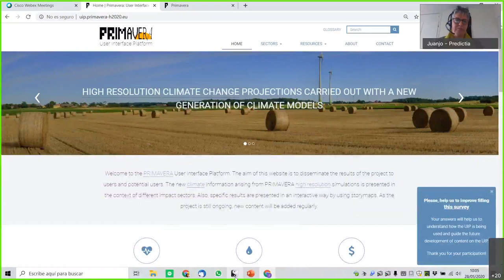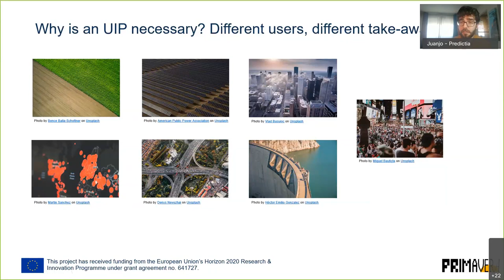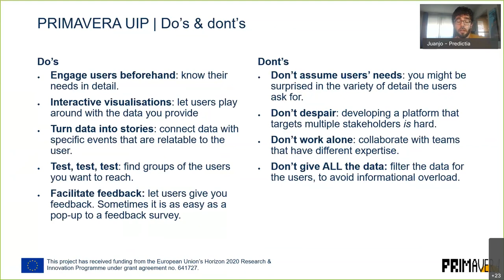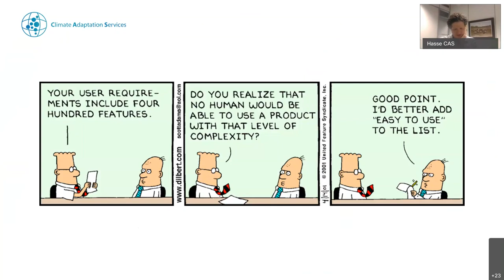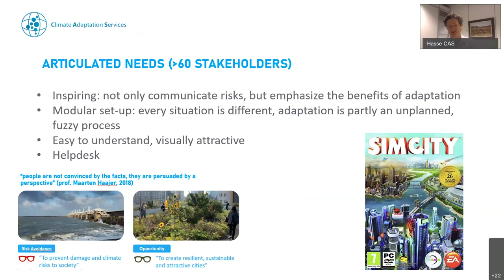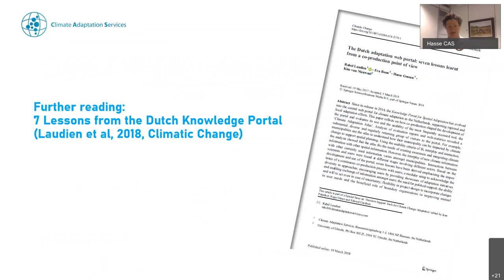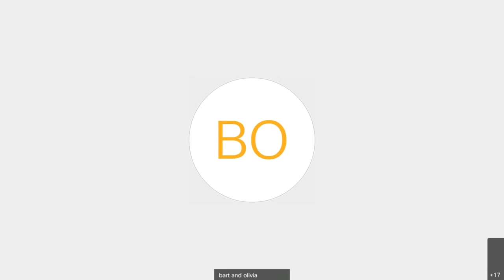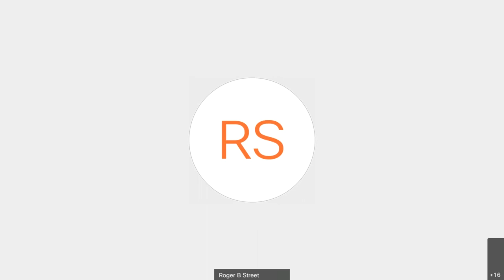Experiences with User Interface Platforms related to climate data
– Juan José Sáenz de la Torre: works as science communicator at Predictia Intelligent Data Solutions. For the PRIMAVERA-project, Predictia helped design and implement a User Interface Platform (uip.primavera-h2020.eu/) where a large range of results from the project are shown.

– Hasse Goosen: is director of Climate Adaptation Services (CAS). CAS developed the Dutch website on spatial adaptation which gives an overview of a large range of activities and tools for climate adaptation among others the Dutch Climate Impact Atlas. He was also involved in, among others, the development of the C3S Sectoral Information System on water SWICCA.

Climateurope (an H2020 project) is:

- The Europe-wide network for researchers, suppliers, and users of climate information;

- A place to share best practices, gaps, and recommendations and discover the state of the art about
climate observations, modelling, and services;

- An opportunity to actively interact with users and suppliers of climate information.